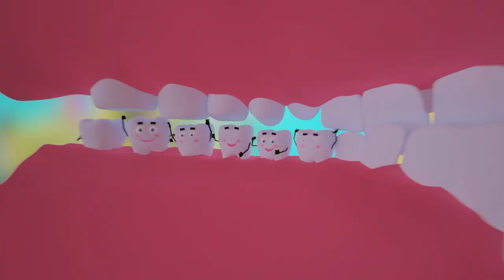Cooking cookies In the kitchen🕵️‍♂️👩‍🍳🍪 You need to be more careful🕵️‍♂️👩‍🍳🍪 Little detective